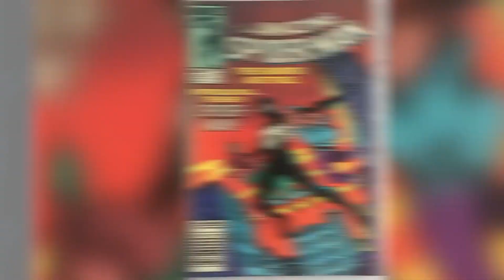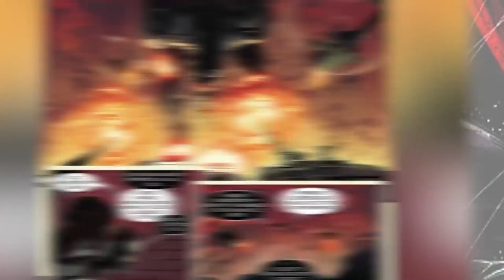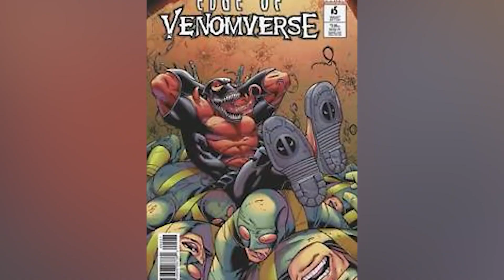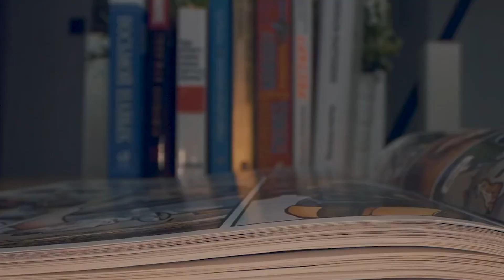Strongest Symbiotes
The Symbiotes, an alien race called the Klyntars, have always been one of the more fascinating extraterrestrials in the Marvel universe. A parasitic creature that requires bonding to a host, the Symbiotes have always packed quite the punch, and have proven themselves to be a force one should not take likely. What originated as a plot point to introduce a new black and white costume for Spider-Man soon turned into a sentient alien that would slink it’s disturbing gross self into the hearts of many a reader. So today, we’re taking a look at which of these symbiotes is the baddest of the bunch.

Time Codes:
0:00 - Top 10 Strongest Symbiotes - Part 1
9:34 - Top 10 Strongest Symbiotes - Part 2
26:15 - Top 10 Strongest Symbiotes - 2021